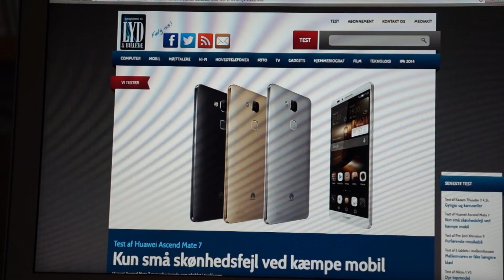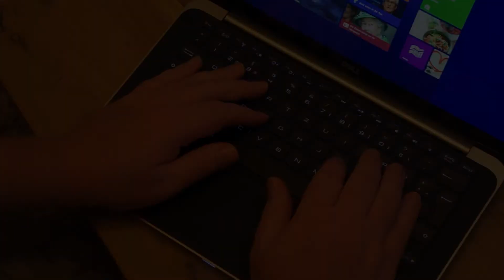Lyd & Billedes test af Ultrabooks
Lyd & Billede præsenterer test af ultrabooks (L&B nr 10 2014)